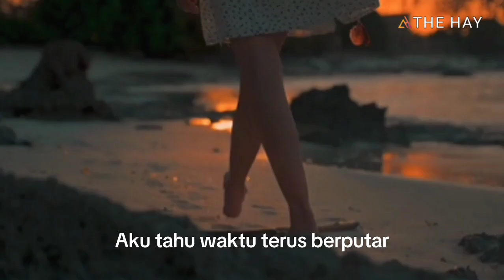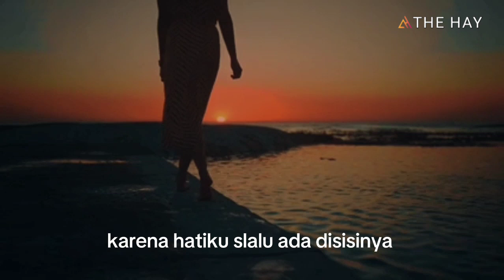JAGAKAN DIA ~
Lagu Jagakan Dia  menceritakan tentang seorang pria yang beeharap Tuhan dan alam semesta menjaga kakasihnya meski sudah tak bersama lagi.

Disini anda bisa mendapatkan cover lagu-lagu terupdate dari mulai lagu Indonesia terbaru, lagu barat terbaru, lagu viral, lagu terhit, lagu terpopuler disertai dengan lirik.

Dukung terus channel ini, agar terus berkembang dan bisa upload video setiap harinya